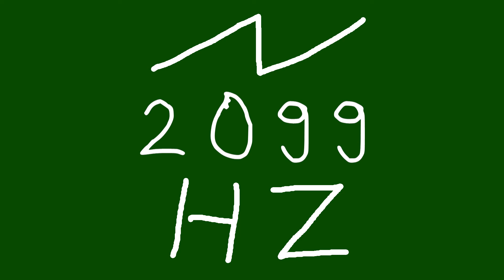2099 hz saw